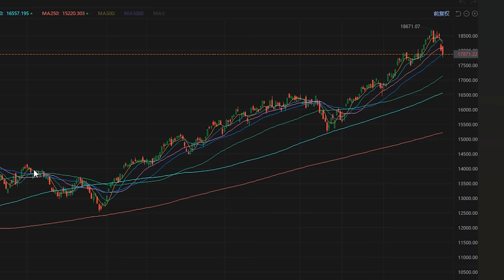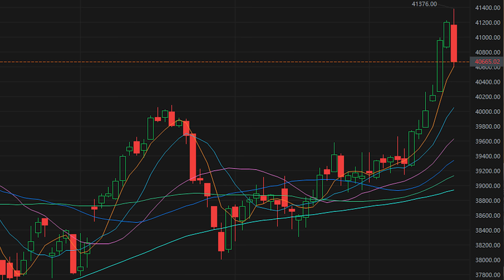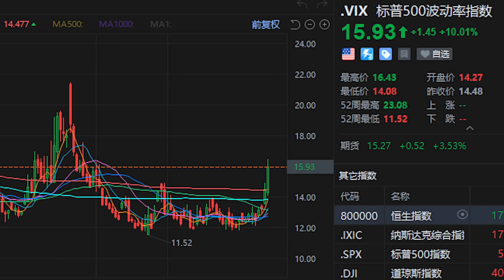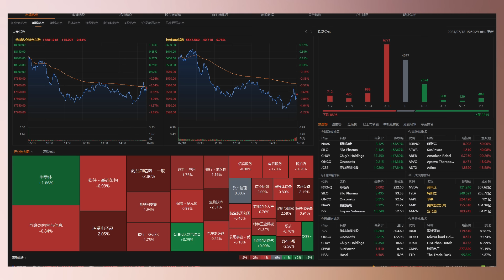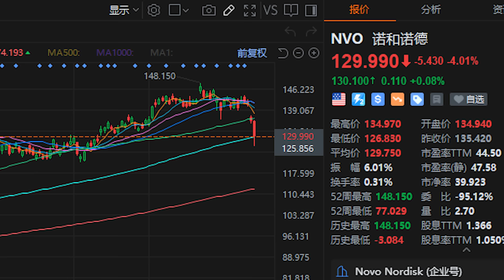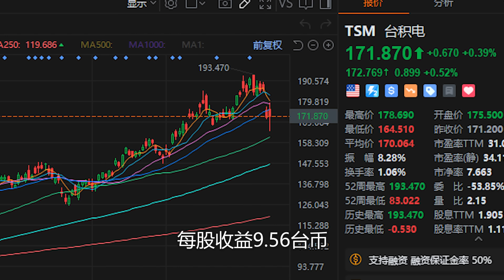美股：这轮要跌到哪里？【2024-07-18】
【老虎证券】-- 纳斯达克上市公司（NASDAQ:TIGR)
TradeUP-- 老虎证券旗下独立投资平台, 美国持牌券商
美股投资网粉丝额外奖励：首次入金7天内累计入金USD$1,000，送1股价值20美元Sweetgreen股票